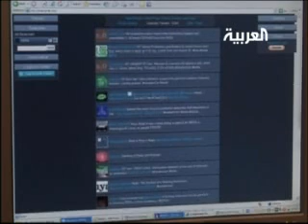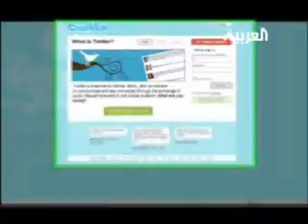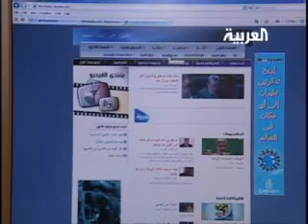تقنية جديدة لتحميل الفديوهات على العربية نت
تقنية جديدة وسريعة لتحميل الفديوهات إلى موقع العربية نت